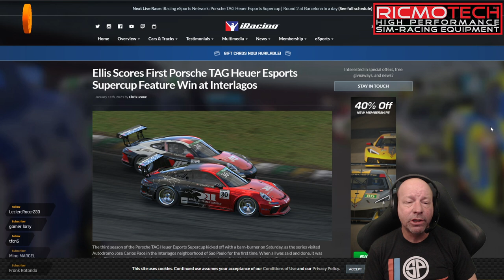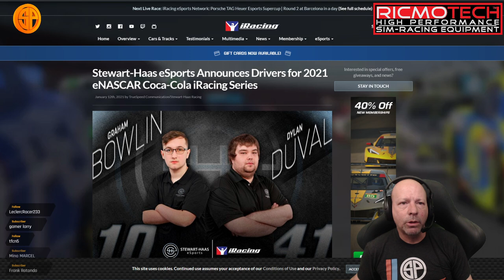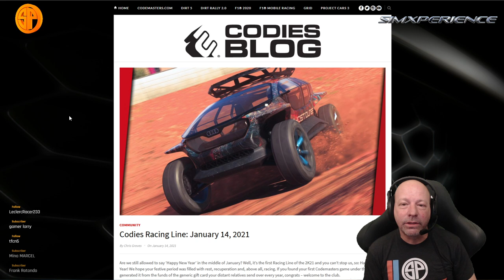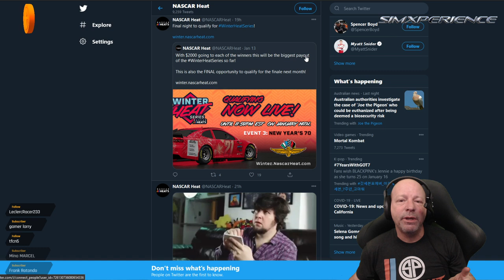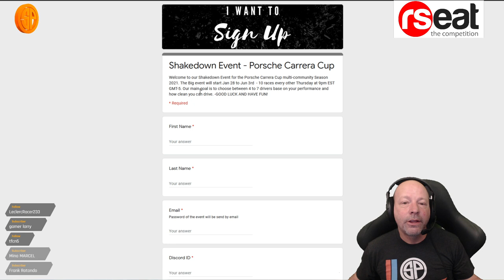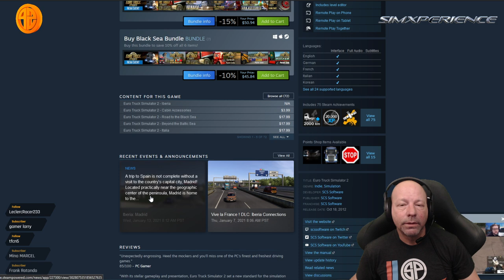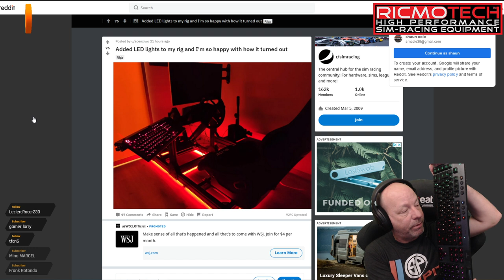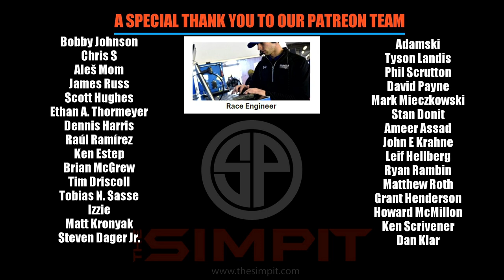The New Pitstop - Cut the BS - Sim Racing News January 15th